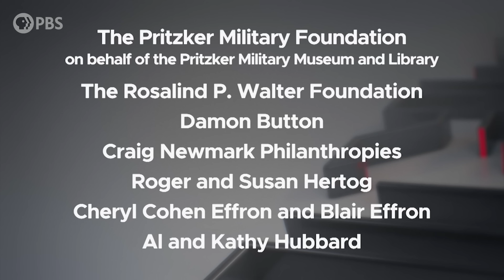Conservative Views on Trump 2.0 | Full Episode 3.15.23 | Firing Line with Margaret Hoover | PBS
At Hofstra University, Margaret Hoover leads a forum with two conservatives on the impact of a second Trump term. Amanda Carpenter warns of Trump's authoritarian impulses; Mike Gonzalez argues Trump would restore effective conservative policies.

Mike Gonzalez serves as a Senior Fellow at The Heritage Foundation. The Heritage Foundation is listed for identification purposes only; no endorsement of a candidate by the organization is implied.